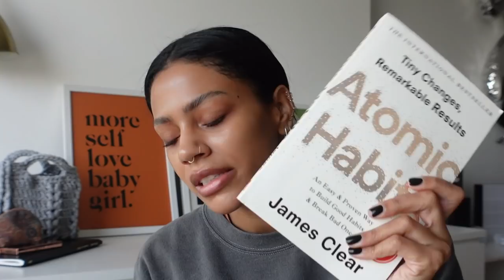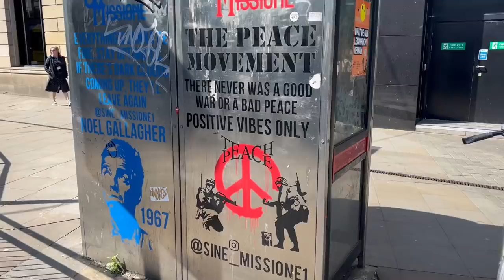Taking myself on a SOLO DAY DATE! Come thrifting with me, street food, & soaking up that Vitamin D 🌞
|MUSIC|
🎵 luv - bomill
🎵 Pick Up - Snake City